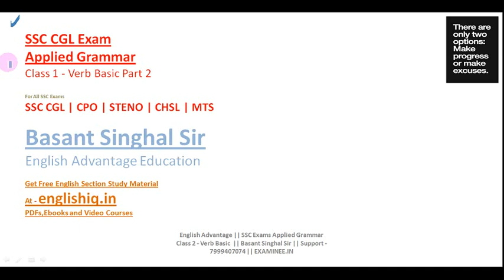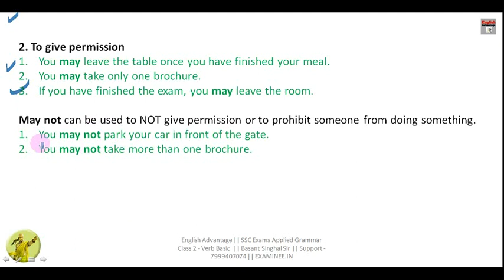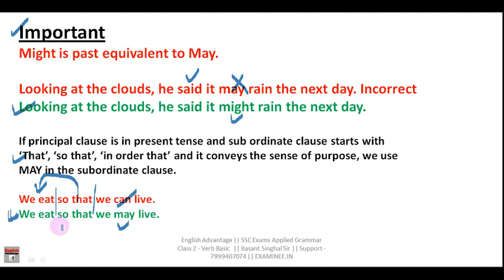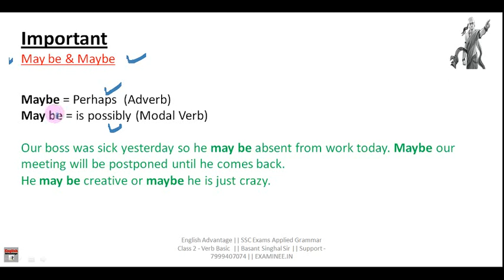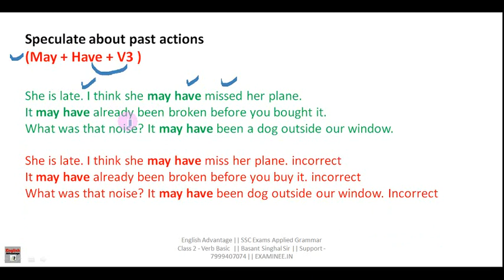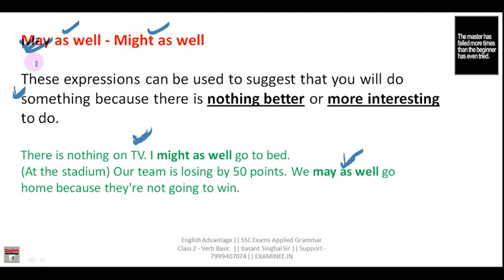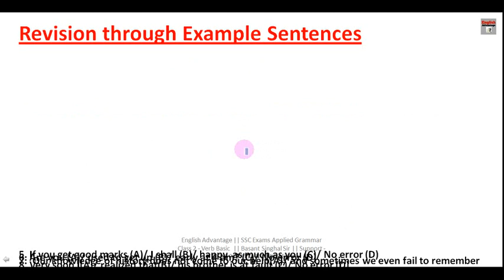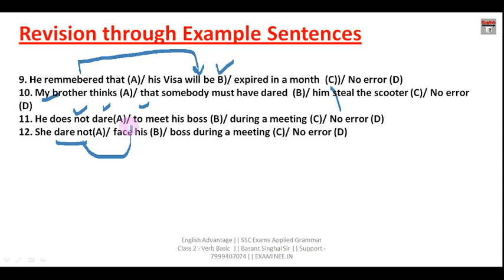ENGLISHGRAMMAR | SSC VERB BASIC PART 2 | PLINTH TO PARAMOUNT | for SSC CGL, CPO, STENO, CHSL 2020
Hi Friends,
in this video class i have explained ENGLISH GRAMMAR | SSC VERB BASIC PART 2 | from PLINTH TO PARAMOUNT | this will be highly useful for SSC CGL, CPO, STENO, CHSL EXAMS 2020 kindly watch full playlist EnglishAdvantage | Basant Singhal

Basant Singhal
Founder Director – English Advantage Education
full english grammar course for ssc exams
english grammar by plinth to paramount
english grammar by neetu singh
english grammar ruels verb basic part 2